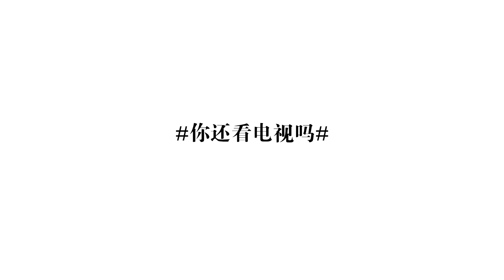楊毅、馬薇薇、李曉峰：你還看電視嗎？